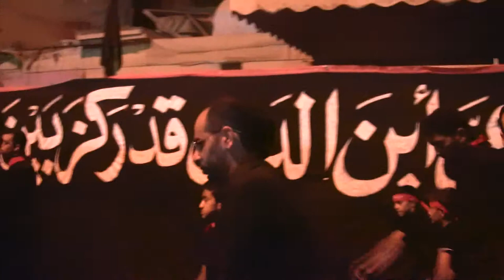الرادود عقيل جلال 2 - ليلة تاسع محرم 1435هـ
موكب  عزاء قرية المرخ - ليلة 9 محرم 1435هـ
مأتم المرخ
عاشوراء الامام الحسين ع ( تراحم وتلاحم )